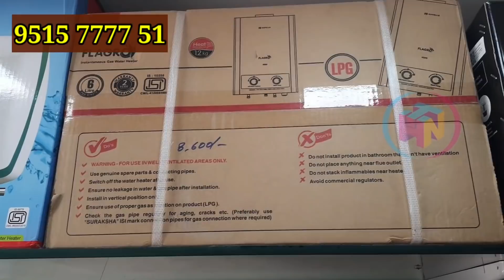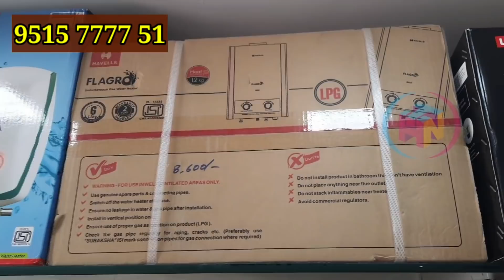Buy Home Appliances directly from Distributor | Single item delivery సౌకర్యం | All Brands Available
Hi friends,

Shop Address
DIVYA ELECTRONICS
Samrat Complex, Sreekantam Circle,
Ananthapuramu, Andhra Pradeesh

DIVYA ELECTRONICS
Beside Ashok Nagar Bridge,
Ambedkar Bhavan Lane
Ananthapuramu, Andhra Pradeesh

In this video we are sharing exclusive shop for bath fittings  which offers affordable prices. The name of the shop is DIVYA ELECTRONICS & ELECTRICALS, Ananthapur Town.

 They are distributors of Haveels, Orient, Khaitan, Whirlpool, Samsung, Lloyd, McCoy, LG, Haier, IFB and wholesaler of symphony
brands. Having established their firm in 1985 garned the support of thousands of customers with their service orientedness.

Further,  they assured to support video call and delivery facility also.  Make use of this facility at this hard times.  Exchange offer also existed with them wherein you can encash amount by dropping your old coolers.

 Apart from that an exciting business offer explained in video don't miss it.

Hyderabad Begumbazar
Begumbazar Hyderabad
90 stores Hyderabad
99 stores Begumbazar
Begumbazar 99
99 stores business
Begumbazar shopping in Hyderabad
madina wholesale dress materials
hyd life
99 express
General store items wholesale shop
genuine buy  ack packing business
buy any product only at rs 99
kitchen item wholesale articles
dead stick shirts
trending online selling packages
Iron & cost iron supplier
chepeast Ceramic Planters shopping
imported Chocolates @ Wholesaler in Hyderabad
best wholesale shopping mart
super Wholesale
chepeast home Decors
plastic items with prices

EMI Facility